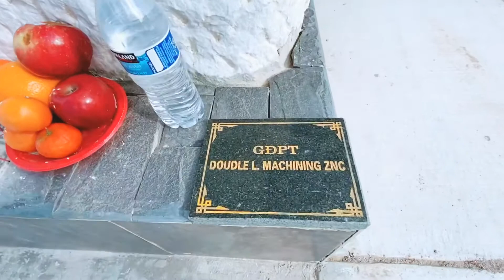CÙNG CHIÊM NGƯỞNG THIỀN VIỆN CHÂN NGUYÊN & 22 BỨC TƯỢNG KHỔNG LỒ ĐẸP NHẤT CALI #70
🌹 BÀ 8 CALI XIN KÍNH CHÀO CÁC ANH CHỊ & CÁC BẠN! MONG MỌI NGƯỜI ỦNG HỘ BÀ 8 CALI  BẰNG CÁCH LIKE 🌹 FOLLOW LINK TRANG FANPAGE TRÊN ĐÂY CỦA BÀ 8 ĐỂ ĐƯỢC CẬP NHẬT CÁC VIDEO MỚI NHẤT CỦA BÀ 8 PHÁT SÓNG MỖI NGÀY

AI CÓ TÂM SỰ THẦM KÍN, TIN TỨC HAY, TIN TỨC ĐỘC LẠ MUỐN ANGIE ĐƯA TIN THÌ GỌI HOẶC Email cho mình nhé!

🏫🏠 ANGIE PHAN - HOMESWEETHOME 🌹💥  HOME LOAN MORTGAGE - COMMERCIAL LOAN MORTGAGE - FINANCIAL SERVICE IN USA

🍓🍇 FOOD  🥧🍟COOKING 🚛✈️ TRAVELING 👨‍👩‍👦‍👦👨‍👩‍👦‍👦 NEWS